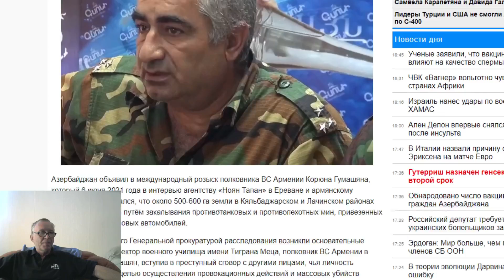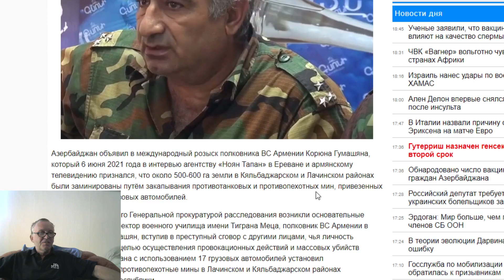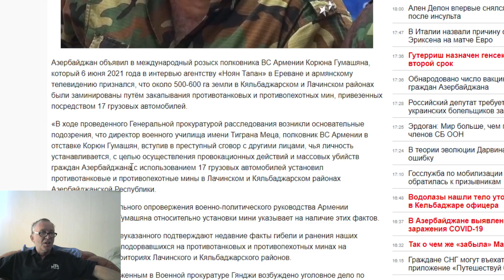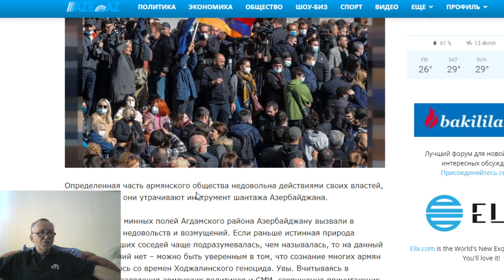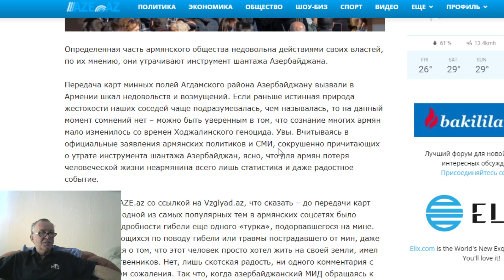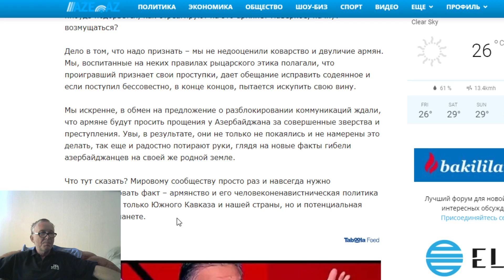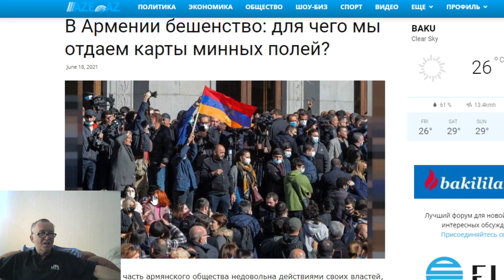В Армении бешенство: для чего мы отдаем карты минных полей?